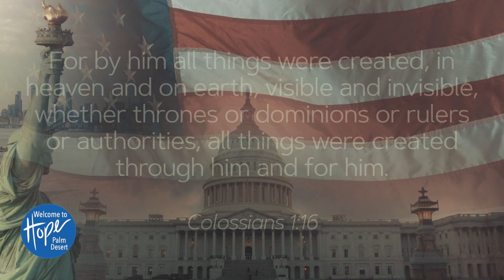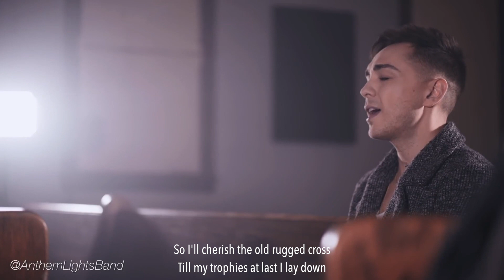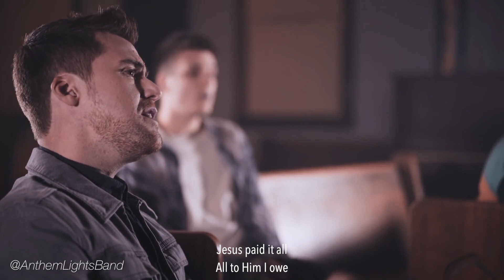Traditional Service 11/01/20